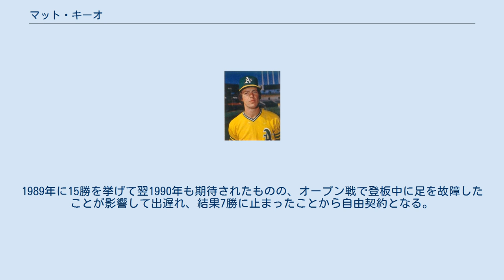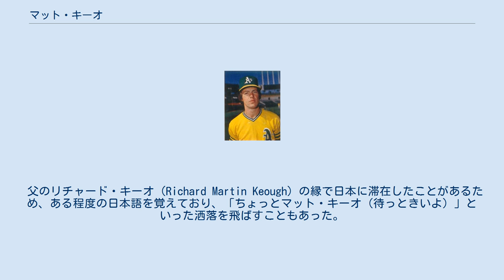マット・キーオ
マシュー・ロン・キーオ（Matthew Lon "Matt" Keough、1955年7月3日 - 2020年5月1日）は、元プロ野球選手（投手）。
アメリカ合衆国カリフォルニア州出身。
 父のマーティ・キーオも元プロ野球選手であり、1968年にNPBでプレーした経験がある。
 オークランド・アスレチックスには内野手として入団するが、マイナー時代に打力が低いこともあったが、投手としての才能を見いだされ1976年にコンバート。
1977年に早くもメジャー昇格。
 アスレチックスは1970年代前半はワールドシリーズ3連覇を達成したが、フリーエージェント(FA)制度ができるとレジー・ジャクソンら黄金時代を築いたスターが軒並み移籍して、チーム力は低下していた。
ルーキーイヤーの1978年には、打線の援護がなく8勝15敗に終わったが、防御率3.24とまずまず好投。
しかし、1979年は開幕から14連敗を喫するなど2勝17敗の散々な成績に終わった。
9月5日にシーズン初勝利を挙げるまで、前年から続く28先発連続勝利なしのMLB記録を作った。
 1980年には自己最多の16勝（13敗）をあげ、カムバック賞を受賞。
1982年まで3年連続2けた勝利をあげるが、1983年途中にはニューヨーク・ヤンキースに移籍。
1984年はメジャーでの登板がなく、1985年はセントルイス・カージナルス、1986年にはシカゴ・カブス、同年途中にはヒューストン・アストロズに移籍し、1987年に阪神タイガース入りした。
なおキーオのメジャー最後の試合は、1986年10月2日のサンフランシスコ・ジャイアンツ戦だが、最後に対戦した打者は翌年広島東洋カープに入団する代打のリチャード・ランスで、一塁ゴロに討ち取っている。
この時、キーオのチームメイトとしてランスの打球を処理した一塁手がグレン・デービス（のち阪神タイガース）であり、二塁走者はジャイアンツの代走として二盗を成功させていたダン・グラッデン（のち読売ジャイアンツ）であった。
 弱体化した阪神投手陣の中で、オープン戦で好成績を残したことから、入団1年目でいきなり開幕投手を務めるなど、名実ともに阪神のエースとして活躍。
なお、日本球界でのプレー経験が過去に全くない、入団1年目の外国人投手が開幕投手を務めたのは日本球界で初めてだった（阪神の外国人投手による開幕投手は1965年のジーン・バッキー以来）。
また投手ながら、阪神在籍中2本の本塁打を放った。
なお日本プロ野球史上4組目の親子本塁打達成者である。
2本目は1989年5月23日の中日戦(福井県営球場)で杉本正からソロ本塁打を打っている。
 通算4年間阪神に在籍し、ストレートとカーブを武器に、打線の援護の少なかった当時では驚異的な記録と言える、3年連続2桁勝利（特に1989年は15勝）を含め45勝を挙げた。
これは1985年の優勝後、最下位に沈むなど低迷した当時の阪神投手陣の中では数少ない明るい材料だった。
1989年に15勝を挙げて翌1990年も期待されたものの、オープン戦で登板中に足を故障したことが影響して出遅れ、結果7勝に止まったことから自由契約となる。
 自由契約としたことについては、実績はあったものの、当時の中村勝広監督が元々キーオを高く評価していなかったことが挙げられる。
中村自身、1990年の監督就任当初はキーオ解雇も考えていたが、さすがに年間15勝挙げる投手は切れなかった、とのこと。
岡田彰布は、これまで一緒にプレーした外国人投手の中で、一番印象に残っている選手としてこのキーオを挙げる。
特にカーブが絶品で、キーオが投げる姿を後ろから見ていて「これは（今日の試合は）勝てるな」と感じた、と述べている。
 セシル・フィルダーとは1989年に阪神でチームメートとしてプレー。
阪神退団後はキーオもメジャーリーグ復帰を狙ったが、オープン戦で頭に打球を受け、頭部の血の塊を取り除く緊急手術のために出遅れ、3Aエドモントンでプレイとなった（フィルダーは阪神退団翌年に本塁打王を獲得）。
 元阪神の藪恵壹投手を高く評価しており、藪が2004年オフにFA宣言した時、アスレチックスに獲得を進言、...